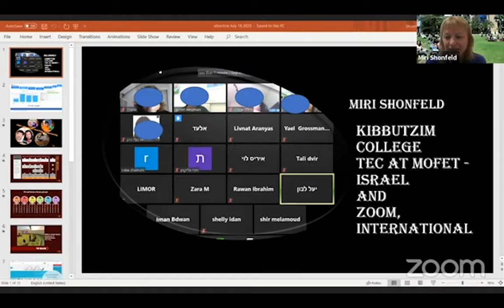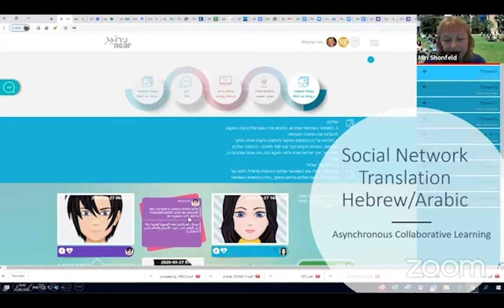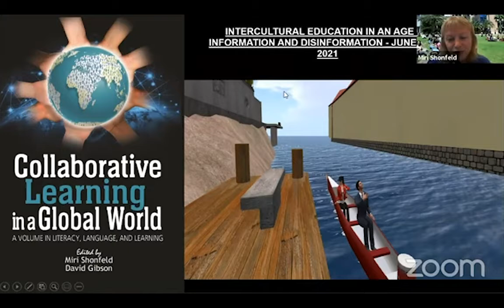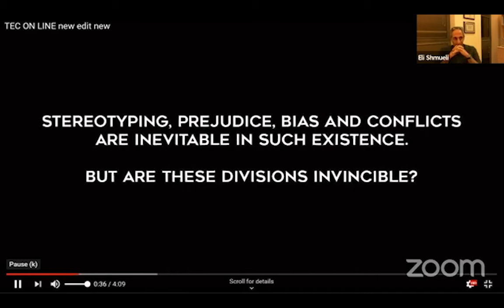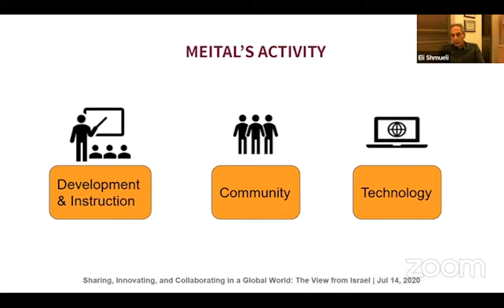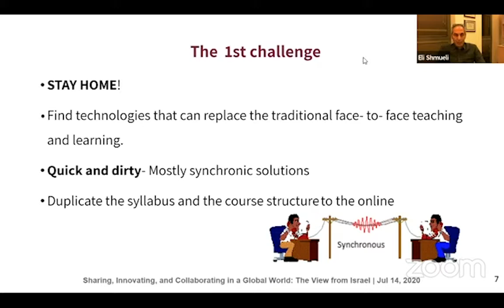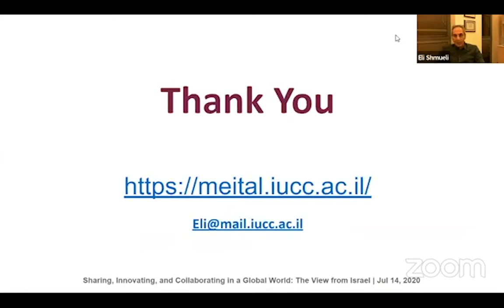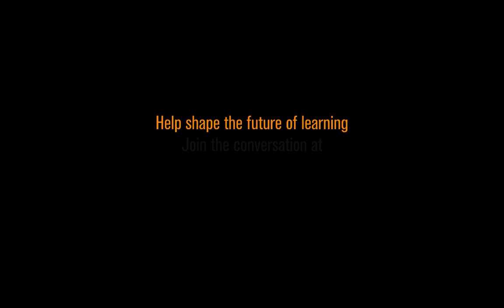Silver Lining for Learning: Episode 18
The view from Israel with guests Miri Shonfeld & Eli Shmueli